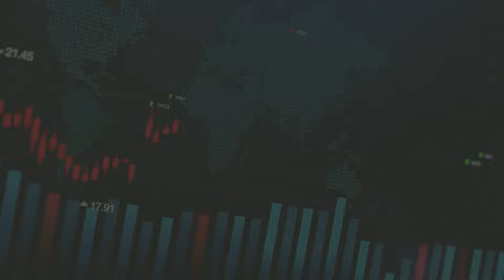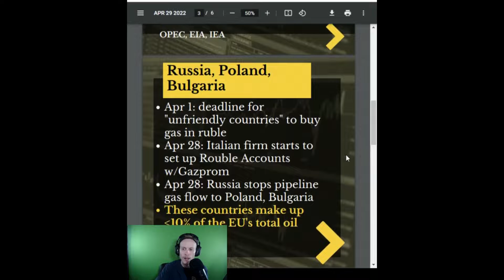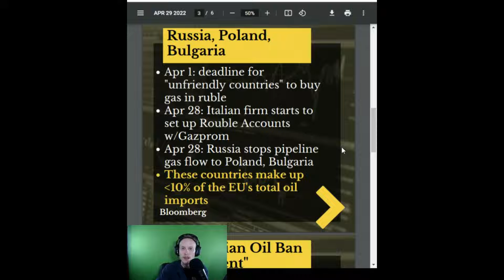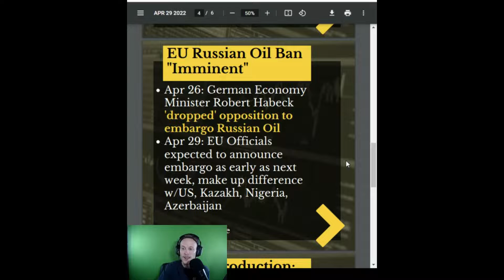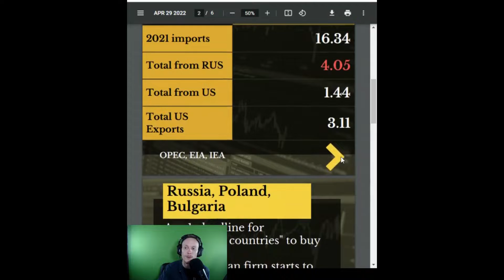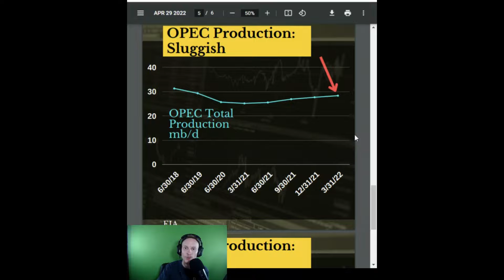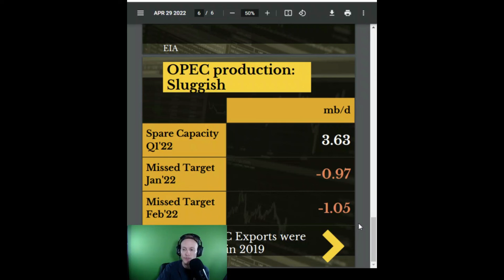Germany Ready to Embargo Russian Oil? Here are the Constraints they Face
Germany signals readiness to begin phase-in of Russian Oil ban. How hard is this going to make things for human civilization in Europe and the rest of the world?
Physics doesn't bend to the will of politicians.